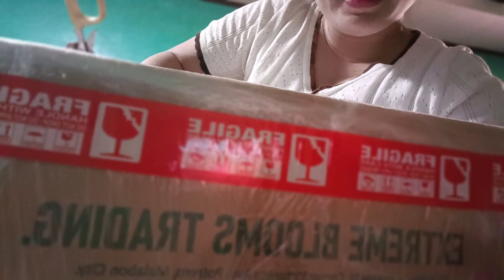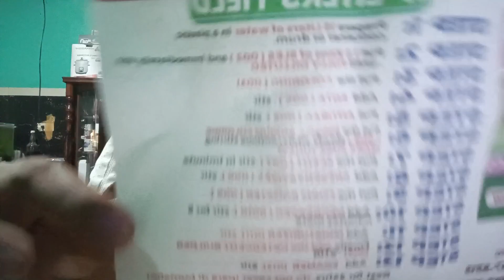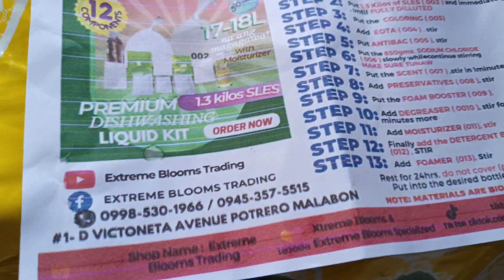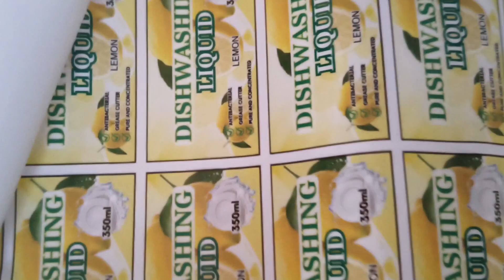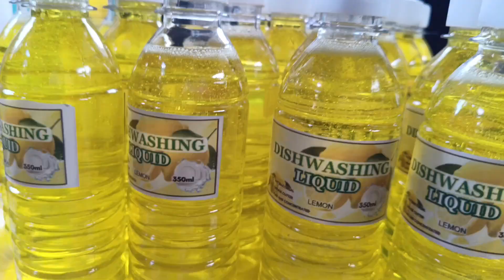DISHWASHING LIQUID.PANG NEGOSYOPACKAGE.DAGDAG KITA DITO